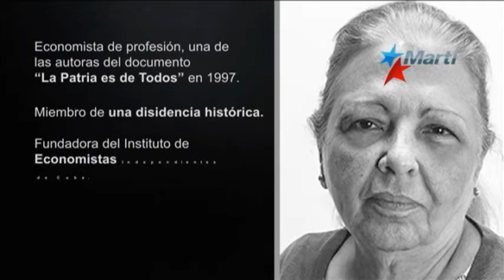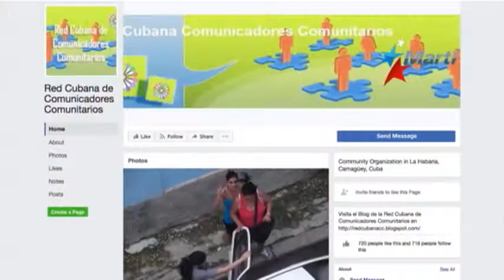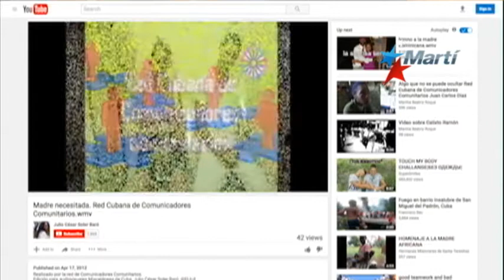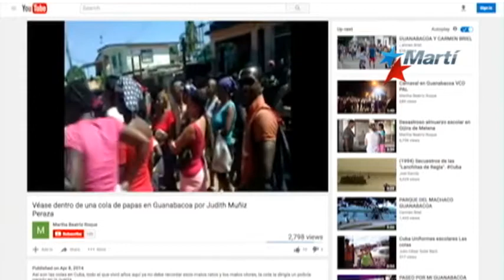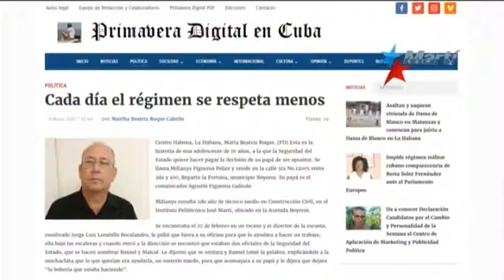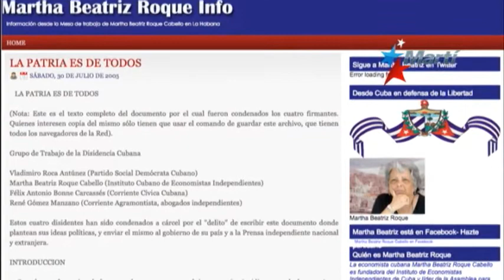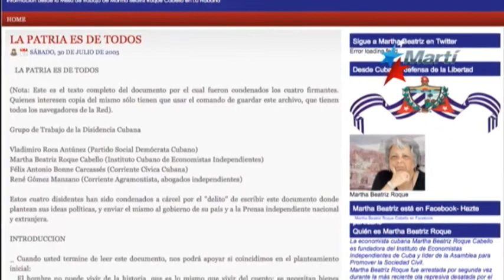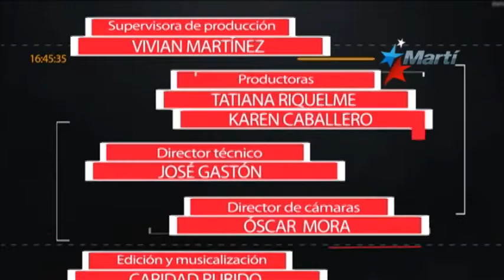Martha Beatriz Roque: En Sus Propias Palabras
La economista cubana Martha Beatriz Roque Cabello, fundadora del Instituto de Economistas Independientes de Cuba y líder de la Asamblea para Promover la Sociedad Civil, compara la actual situación en las calles de Venezuela con la represión en Cuba.